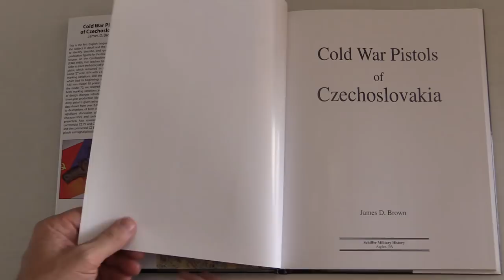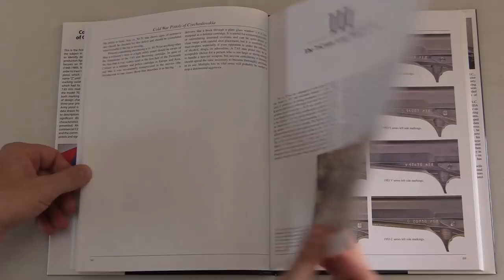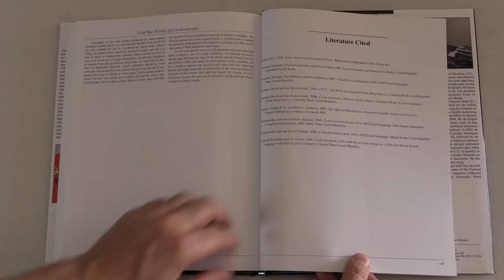Book Review: Cold War Pistols of Czechoslovakia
Recently, we have been looking at a selection of books on Cold War eastern bloc pistols - and James D. Brown's "Cold War Pistols of Czechoslovakia" is the best of them. While its scope is specifically on Czechoslovakian pistols, it provides a wealthy of information for the collector, histories, and shooter alike.

The book is 150 pages long, and its major chapters cover the Duo, "Z", and vz.45, CZ 50/70, CZ 52, VZ 75/85, and CZ 82/83. Each includes detailed developmental history, production timelines complete with annual serial number tables (this is particularly interesting and important with the vz.52), disassembly and mechanical information, content on use by the Czech government or military, different patterns of holsters and magazines, and more. Mr. Brown also co-authored the excellent "Japanese Military Cartridge Handguns 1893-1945", and this solo work of his follows the same organizational layout and editorial feel. If I were to criticize anything, it would be that the layout could use more and better photographs, and perhaps the text could be broken up a bit for easier readability (particularly in the disassembly instructions). These are minor critiques, however.

While the book only covers a relatively small number of models, those models include some of the most mechanically unique (vz.52) and technically outstanding (CZ75, CZ82/83) handguns to come out of the eastern bloc. All of the guns detailed herein are quite readily available on the US collector's market, and make the basis for an interesting collection for those wishing to find a specialty. If Mr. Brown decides to write a third book on another firearm subject, I will purchase a copy without reservation!

Forgotten Weapons
6281 N Oracle #36270